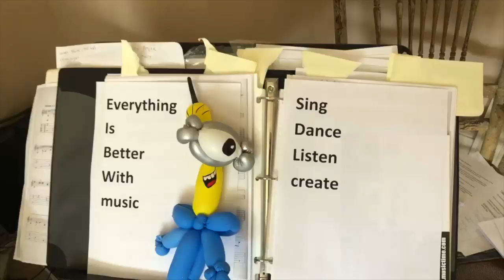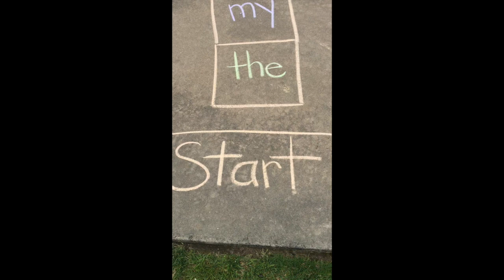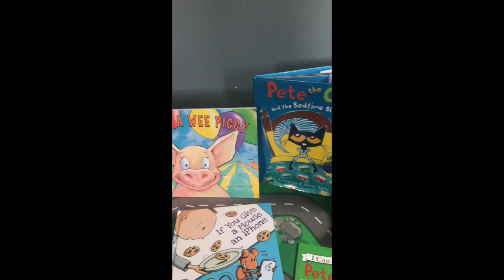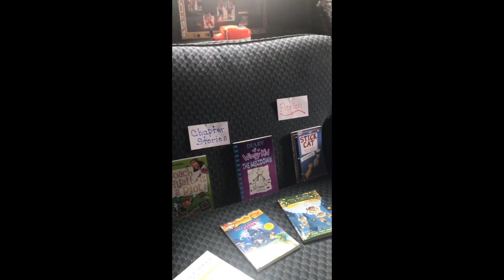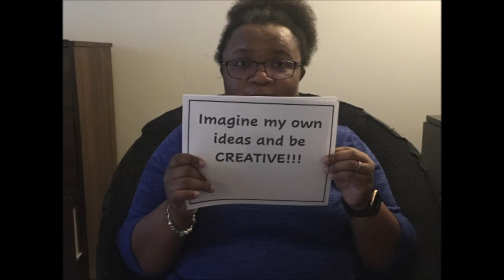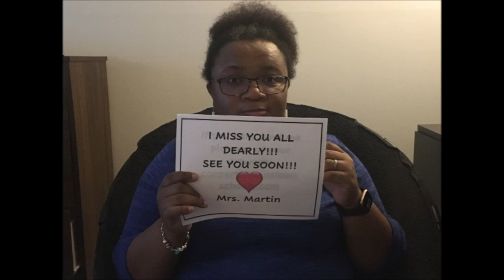Winslow Township Elementary School #2 Saying Hello to families during school closure.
Teachers each created their own video to say hello and wish you all well.
Stay healthy, safe, and keep working hard.